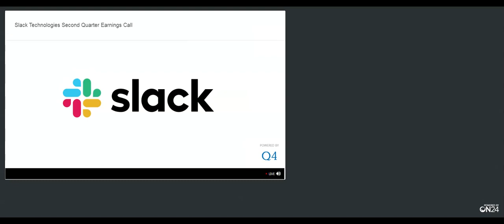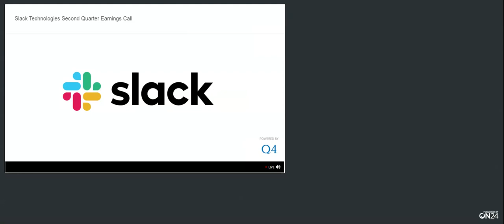[WORK stock] Slack Technologies Inc Q2 2021 Earnings Call (9/8/20)